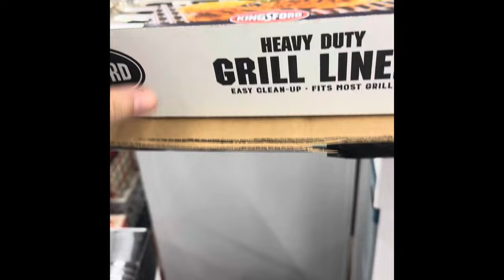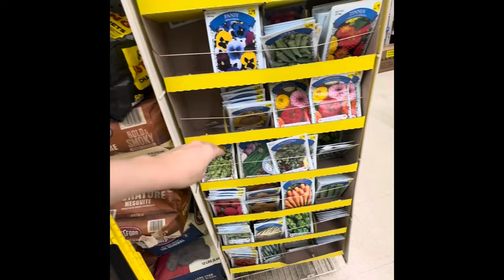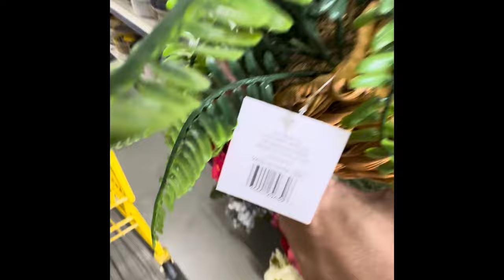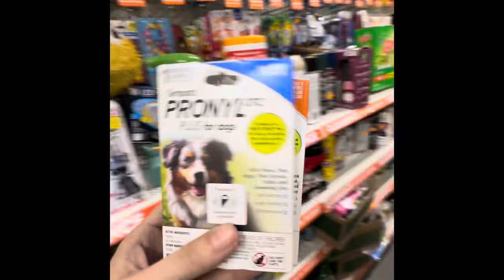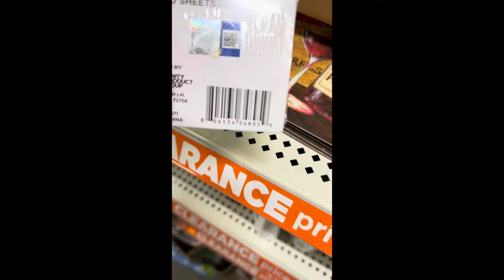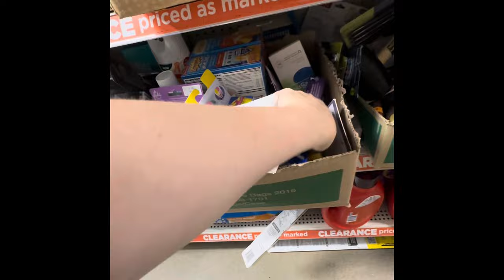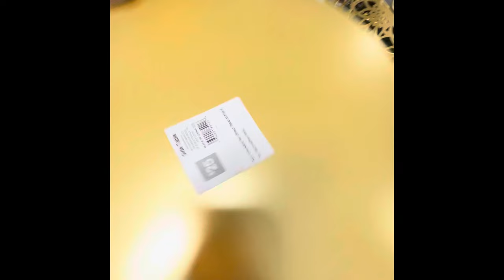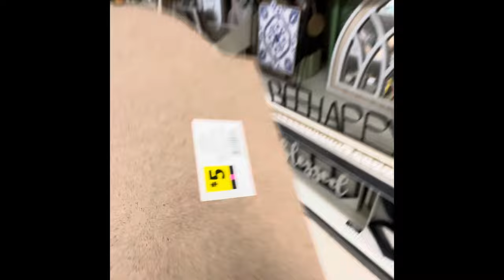DOLLAR GENERAL PENNY SHOPPING INSANITY! SO MANY PENNY ITEMS, PAY $0.01 PER ITEM🤯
Thank you to @kristiesconnections for the amazing, awesome, gigantic, superfluous penny list! This wouldn’t be possible without you and your team! Thank you doesn’t seem to be enough! 🩷